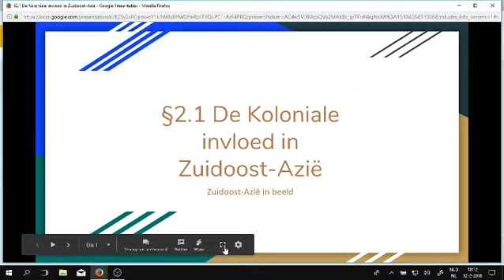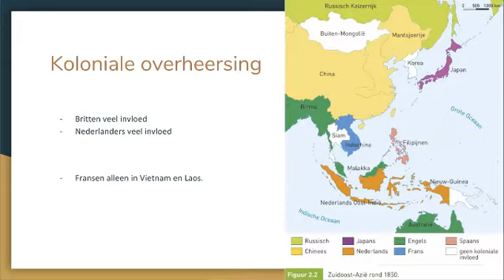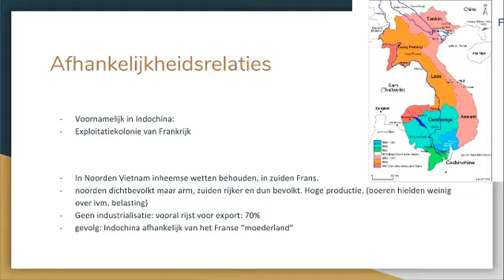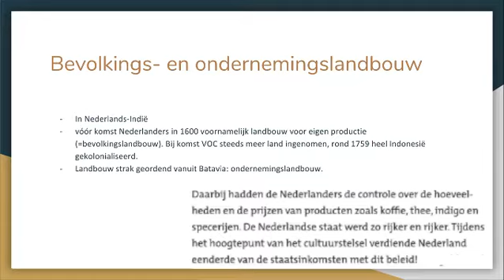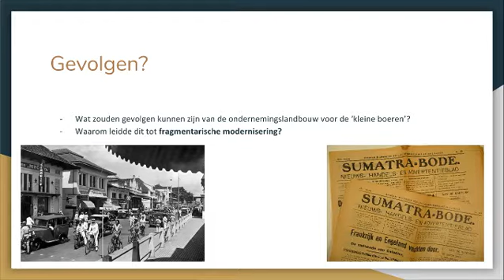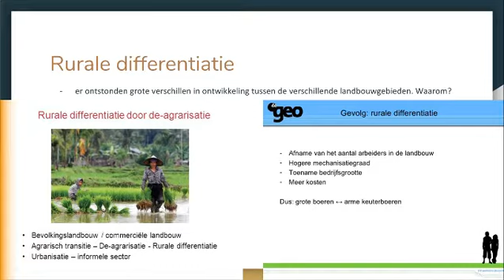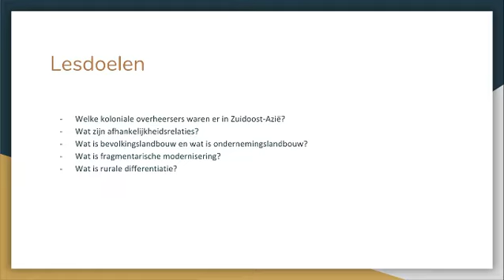Zuidoost Azië in beeld 2.1